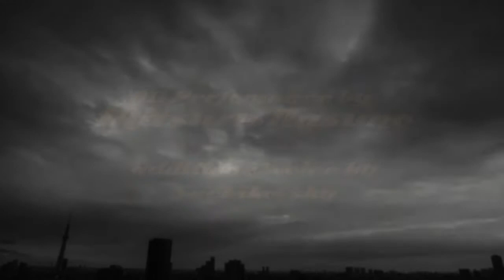teneleven-proto a.k.a.nasuno / bass solo / live & samplings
teneleven-proto  a.k.a.nasuno
bass solo / live & samplings

All Perfomance : Mitsuru Nasuno
Additional Voice : Sachikovsky
Basic Recording & Mastered : Gaku Taniguchi (trailights record)

was recorded @ Powers-2. Motosumiyoshi. Kawasaki. Japan

TRLT-0001 trailights record 2012

ナスノミツルソロ音源　ニューリリース　各ライヴ会場にて限定販売

12/4 2012 @ 新宿PIT INN より販売スタートします。トレイライツレコードからの音源、第1弾です。
おたのしみに。